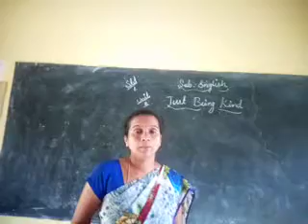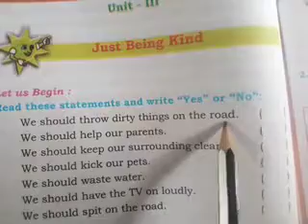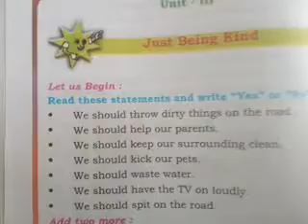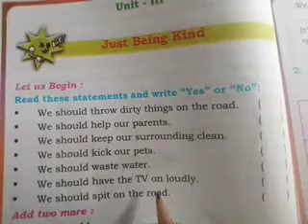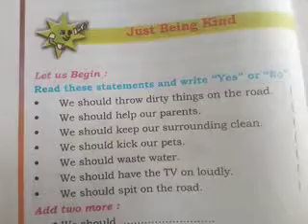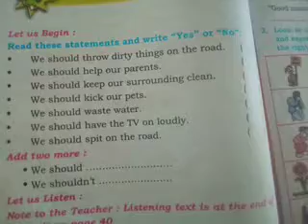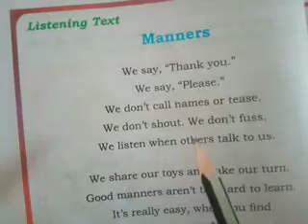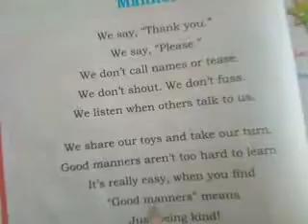1 std English. Just Being Kind.part 1